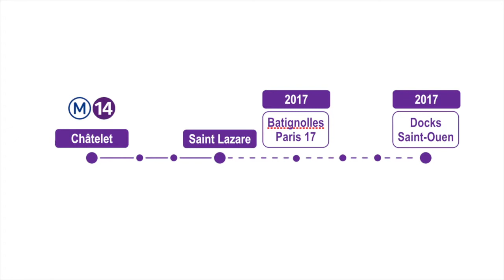France - Grand Paris Express public transportation project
About one year ago, the French government announced the roadmap of the ambitious Grand Paris Express public transportation project.
So where are we today? In a nutshell, the project is now underway!